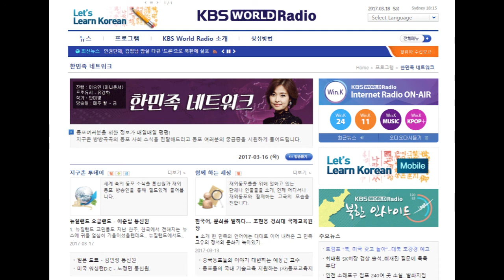뉴질랜드 노령연금-한인 1.5세대 총선 도전장/KBS 라디오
KBS 월드라디오 '한민족네트워크' 3.15 방송내용

2017년 3월 17일

1. 뉴질랜드 노령연금 변경
2. 노령연금 재정부담금
3. 노동당-국민당 노령연금 정책
4. 9월 총선 한인 1.5세대 도전장
5. 뉴질랜드 한국전 참전용사 마지막 퍼레이드
6. 4월 1일 오클랜드 한인의 날